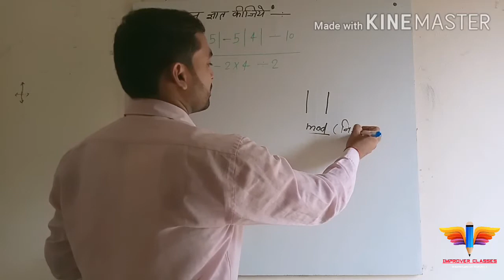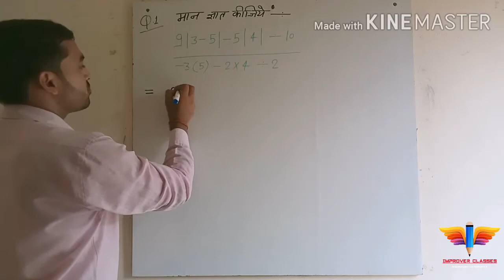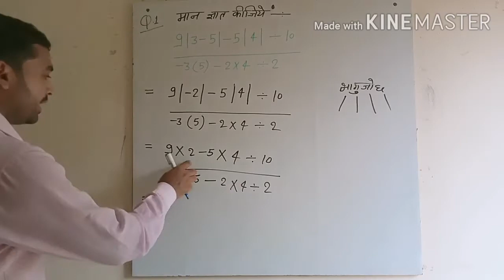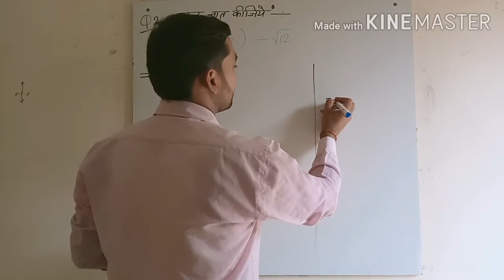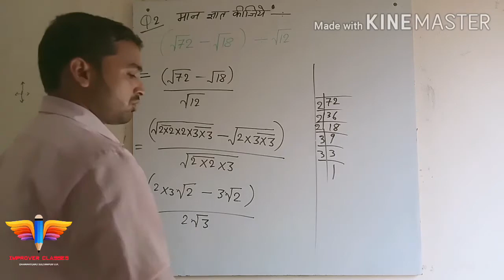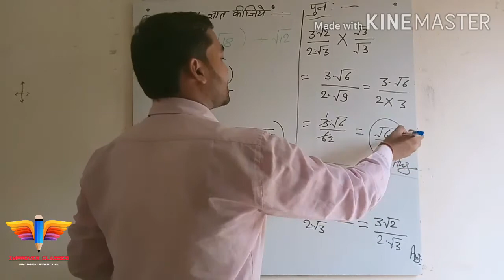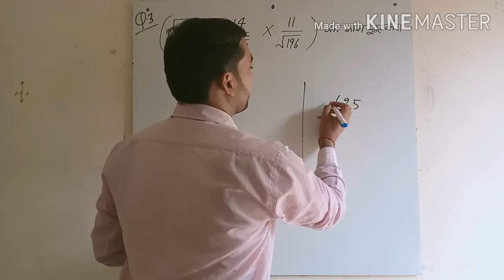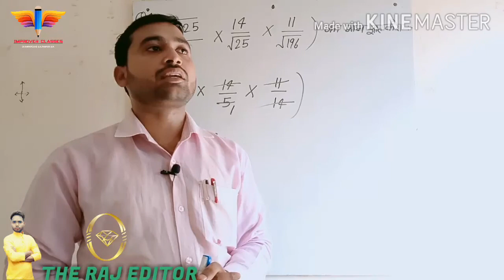SSC BANK RAILWAY POLICE CONSTABLE FULL SOLUTIONS 2020